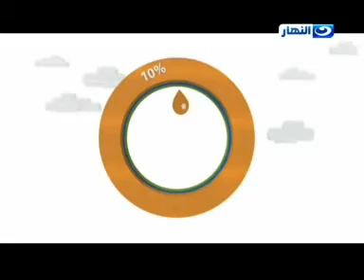Sami In Akher Al Nahar Program 16 Mar 2015